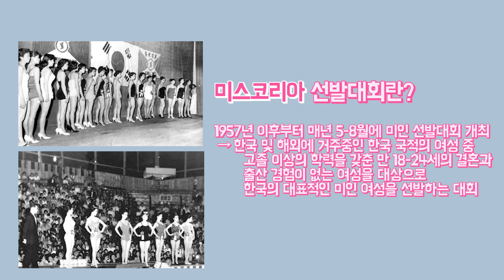한국 미스코리아 VS 일본 미스재팬 ,역대급 미녀 비교 (ft. 아가씨 선발대회 ,수영복) , Miss Korea vs Miss Universal Japan comparison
안녕하세요 여러분~! CLAB 걸즈입니다
오늘의 컨텐츠는 미스코리아 vs 미스재팬!
다양한 한국의 선발대회부터 일본 미인대회 문화까지!
여러분들이 생각하시는 역대 미스코리아는 누구인가요?

그럼 다음엔 더 재밌는 영상으로 돌아올게요 ~~

★출연진 인스타 아이디★
김시현 @portgas_d_0nrich
코토하 @kotteji

☞ CLAB걸즈 출연 및 콜라보 등 모델지원